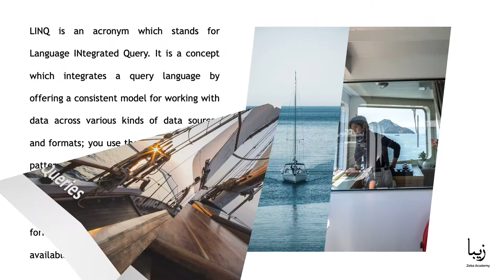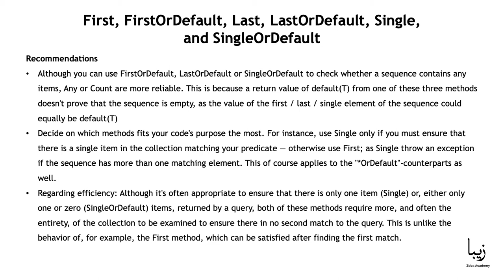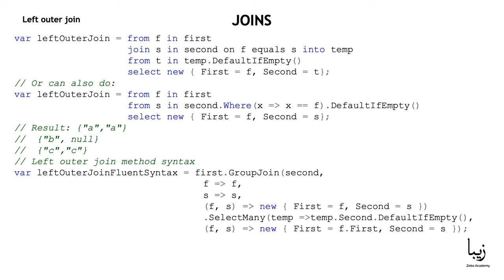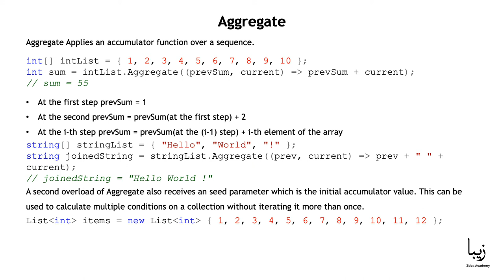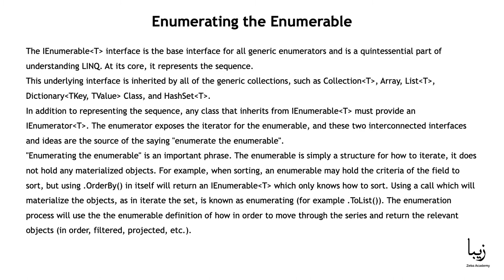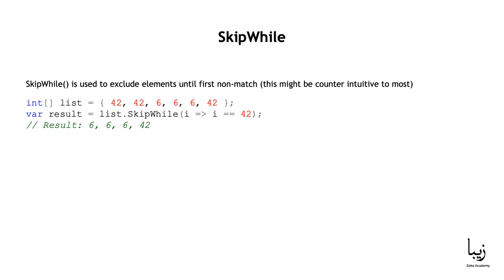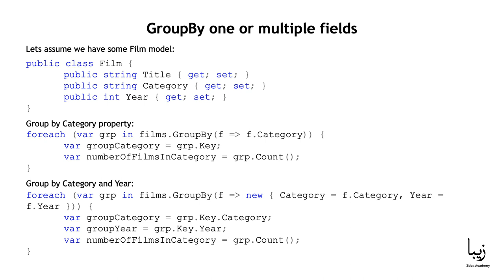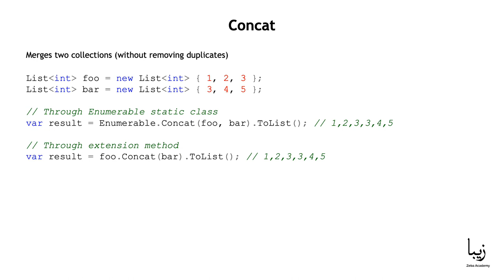C# Programming Language. LINQ Queries - FREE Course for Beginners - Part 5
Learn C# from scratch. A powerful modern language. In this course, you will understand the fundamental concepts of C# and start writing programs right away.

C# is a hybrid of C and C++, it is a Microsoft programming language developed to compete with Sun's Java language. C# is an object-oriented programming language used with XML-based Web services on the .NET platform and designed for improving productivity in the development of Web applications.